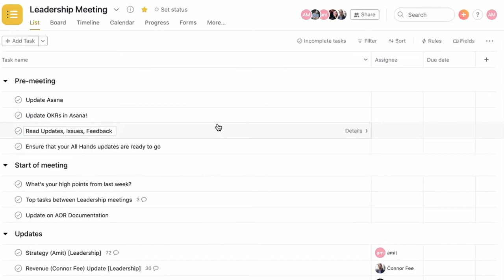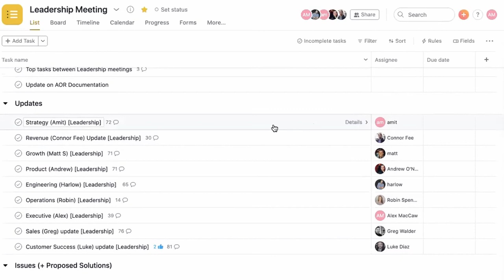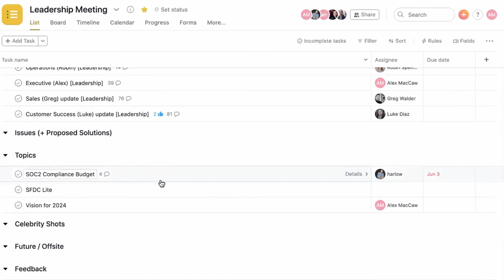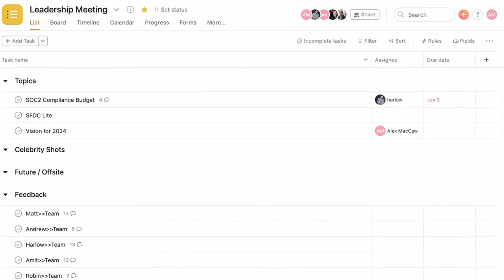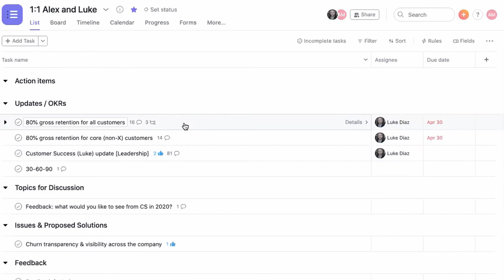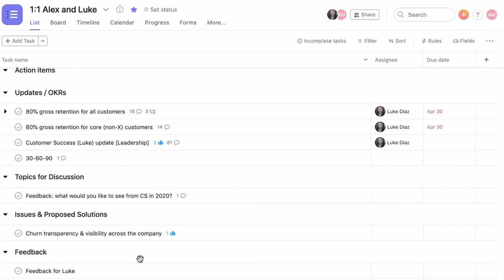CEO of Clearbit: How the Mochary Method helped him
CEO of Clearbit, Alex MacCaw, talks about how Matt helped him turn his into an even more efficient organization.

Alex MacCaw is CEO of Clearbit, a premier data-powered marketing suite allowing businesses and professional marketers to drum up demand with targeted advertising. Clearbit detects consumer intention by monitoring site traffic and provides the best data available for all your marketing needs.

FULL AUDIO 🎧

CHAPTERS 📖

00:00 Start
00:31 Alex talks about the importance of 1 on 1 meeting structure.
04:00 How to avoid structure killing creativity.
05:00 Alex explains the true impact of implementing such a rigid system into Clearbit.
10:53 Alex walks through his Asana meeting schedules.
14:18 The dangers of giving direct feedback in a group.
16:08 Effective tools for collecting feedback from your teams.

RESOURCES ✨

Matt's Book

SOCIALS 🐦